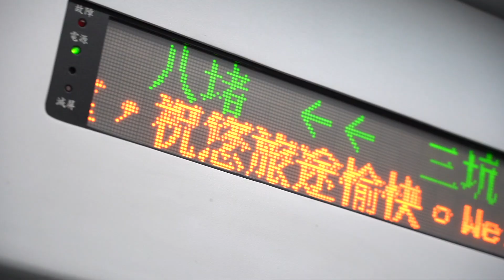報告～超萌暴龍來襲！！！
防疫期間安心搭鐵台鐵，快跟兩隻萌系暴龍這樣做～
🔔從進站前到搭乘防疫措施，一次報給你知

💞台鐵揪肝心的六個搭乘提醒 ：
1.全程配戴口罩
2.體溫超過37.5度不可進站
3.消毒酒精各站都有
4.候車保持社交距離
5.禁在台鐵車廂內飲食！
6.廁所設洗手乳、感應式水龍頭

防疫期間配合搭乘規定，保護自己也保護他人
台鐵邀請您，和兩隻萌系暴龍一起守護全民健康～

💟感謝南港車站全體同仁大力協助拍攝